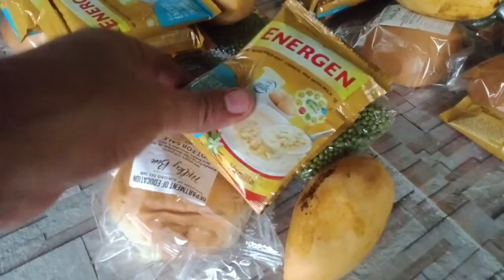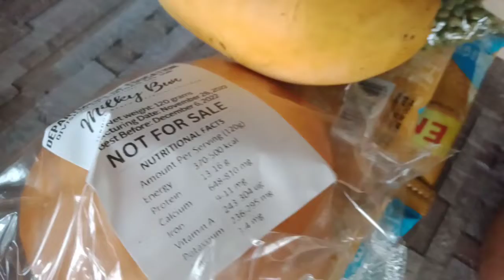SBFP RECIPIENTS, Ang saya makapagbigay ngiti sa mga bata,, sa munting paraan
SBFP RECIPIENTS THANK YOU SURSUR DIV